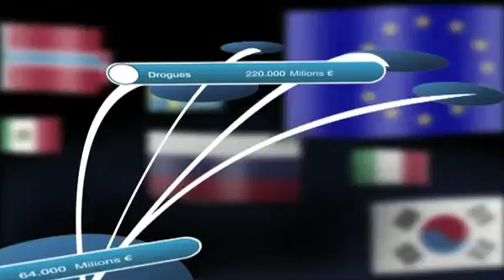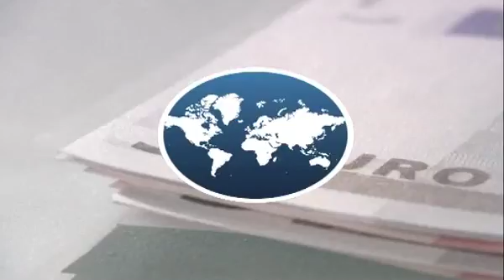El negoci de les drogues. Parlem de drogues.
El vídeo mostra el volum de negoci que mouen les drogues i els beneficis que reporten a les màfies.